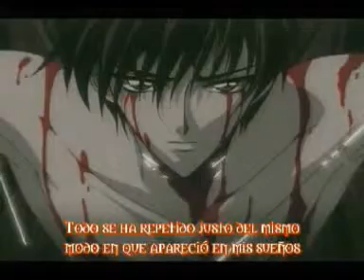Amv.X.2.Zara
Videoclip del anime X